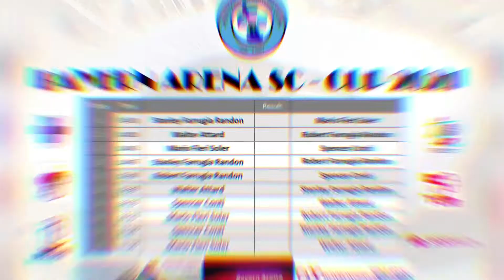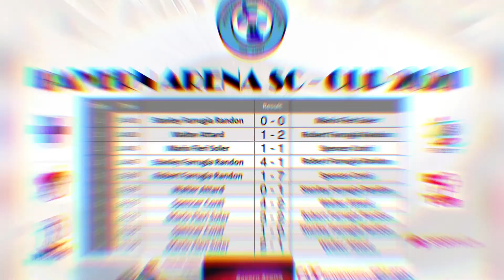BAYERN ARENA SC - CUP 2021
Intercomp organized by the club.